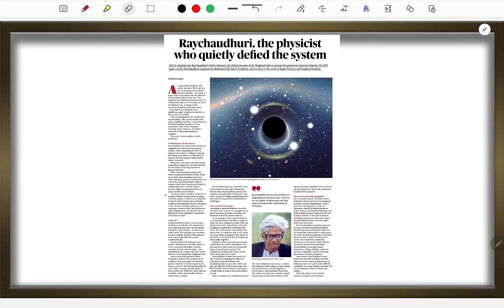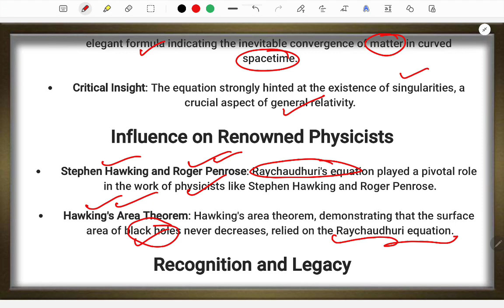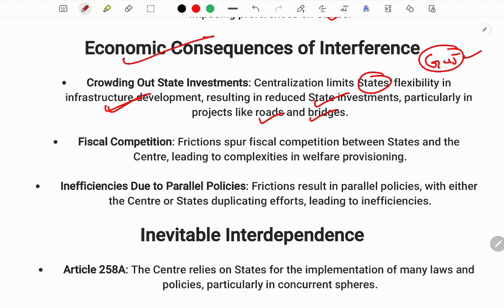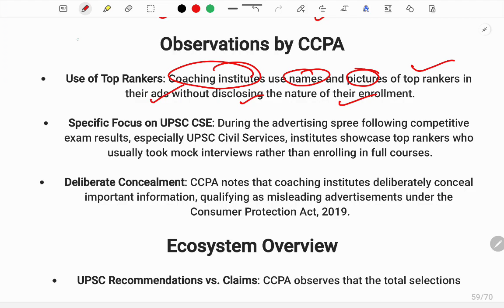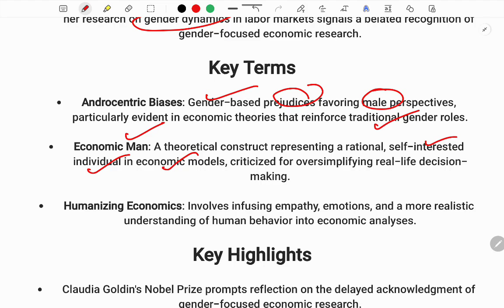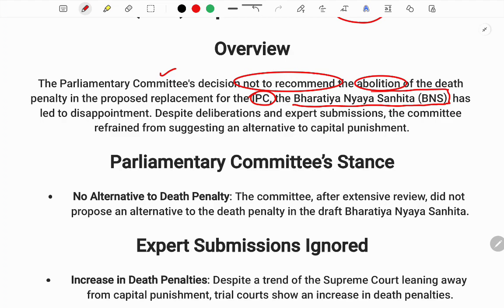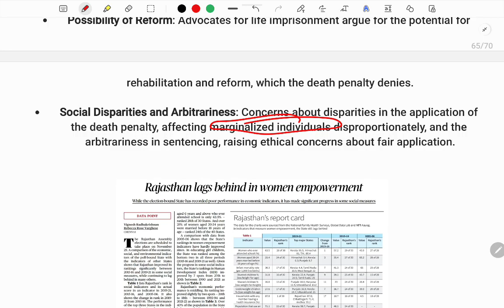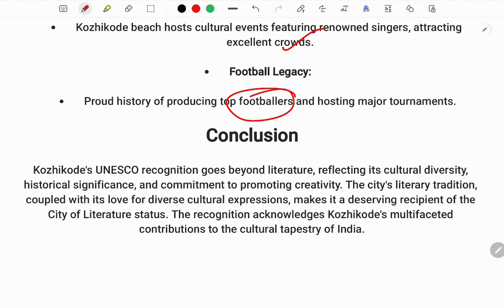The Editorial analysis in Telugu by karthikeya ias academy | UPSC |APPSC |TSPSC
👇 Download Mobile App 👇
Android :

Are you aiming to crack the APPSC Group 2 exam? Look no further! We are thrilled to announce the launch of our comprehensive online course exclusively designed for APPSC Group 2 aspirants. Get ready to ace the exam with our expert guidance and in-depth coverage of all essential subjects and topics.

Our meticulously crafted online course covers all the key areas of the APPSC Group 2 syllabus, ensuring that you are well-prepared for the exam. From General Studies to General English, Quantitative Aptitude, Reasoning, and more – we have got you covered. Our experienced faculty members have curated high-quality video lessons, practice exercises, mock tests, and study materials to provide you with a holistic learning experience.

Enrolling in our online course offers you numerous benefits, including:

👉Comprehensive Coverage: Gain a deep understanding of all subjects and topics included in the APPSC Group 2 syllabus.
👉Expert Faculty: Learn from experienced educators who specialize in APPSC Group 2 exam preparation.
👉Interactive Video Lessons: Engage with well-structured video lessons that simplify complex concepts and enhance your learning experience.
👉Practice Exercises: Reinforce your knowledge with carefully designed practice exercises and quizzes.
👉Mock Tests: Evaluate your progress with full-length mock tests that simulate the actual exam environment.
👉Study Materials: Study materials, notes, and reference materials to support your preparation.
👉Exam Strategies: Learn effective time management techniques, problem-solving approaches, and exam-taking strategies from our experts.
👉Doubt Resolution: Get your doubts clarified through discussion forums, live doubt-solving sessions, and personalized support from our faculty.

All this and more is now available to you at an incredibly affordable price of just ₹4999/-. Don't miss this opportunity to access top-notch APPSC Group 2 exam preparation resources at an unbeatable value.

Enroll in our online course today and embark on your journey to success in the APPSC Group 2 exam.